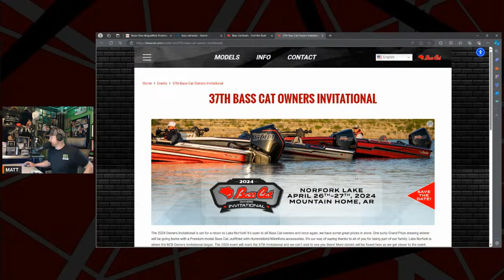BTL - BASS TALK LIVE WITH TRAVIS MANSON ON THE WATER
Travis Manson from Smallmouth Crush joins BTL from the water catching mega smallmouth every cast.